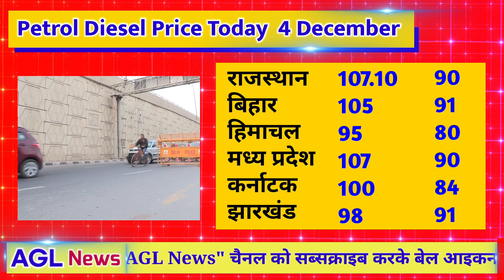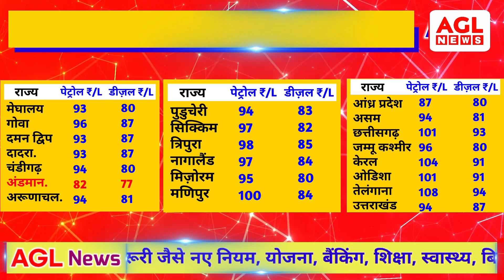Petrol Diesel Price Today News 4 December 2021 Delhi UP Punjab Haryana Kerala MP Aaj Ka Petrol Bhav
Delhi Petrol Diesel Price Today
Petrol Diesel Price News Today
Delhi Mein Petrol Ke Dam
Delhi mein petrol kya Rate hai
Delhi government cuts VAT on petrol
Aj ka Petrol Rate
Aj ka Petrol Diesel Ka Bhav
Today Petrol Diesel Rate 4 December 2021
4 December 2021 Petrol Diesel Price Today
Petrol price in Delhi 4 December
Petrol Diesel Price Today 4 December 2021
आज का पेट्रोल डीजल का भाव
Petrol Price in Delhi
Petrol-Diesel Price Today
Rajasthan Petrol Diesel Price Today
Petrol Diesel Price in Rajasthan
Today petrol price in Jaipur
up petrol price today 2021
up me petrol ka rate today
Himachal Pradesh Petrol Diesel Price
Petrol Diesel Price in Himachal
पेट्रोल-डीजल के दाम आज
aaj ka petrol bhab
aaj ka petrol dam
aaj ka petrol diesel ka bhav
aak ka petrol ka rate kya hai
aaj ka petrol ka rate
aak ka petrol diesel ka rate kya hai
आज का पेट्रोल का भाव
News about prices, Petrol and diesel

petrol diesel price news today modi
Petrol Price in Delhi Today
Today Petrol Price in Delhi
Petrol Diesel News Today Hindi
Petrol Price in India
Punjab petrol price today
Chennai Petrol price Today
Kolkata Petrol price Today
mumbai Petrol price today
petrol diesel price news today punjab
petrol price in haryana today
haryana petrol  today
petrol news Today
haryana petrol price
petrol price in punjab today
haryana petrol rate
petrol price in up today
up diesel petrol rate today
diesel price in haryana today
petrol price reduced
excise duty petrol diesel
all state petrol price today
up petrol price today
petrol price today in haryana
haryana petrol price today
petrol news today live
petrol price latest news
petrol price today
petrol price update
Petrol Diesel Price News Hindi
Petrol Diesel News Live
Petrol Diesel Latest News
Petrol Diesel Price Update
Petrol Diesel News
petrol diesel news today
petrol diesel news today in hindi
petrol diesel ka bhav
petrol diesel ke bhav
Petrol Diesel Price Gujarat
petrol price in india today live
up petrol price
Delhi petrol price
petrol, diesel price today
Mumbai petrol price
Today: petrol price in India
petrol, diesel price in up today
What is the petrol price today?
What is the cost of 1 litre of petrol?
petrol price delhi ncr
petrol price in up
petrol, diesel price in delhi today
Diesel price in India
Diesel price in Haryana
Petrol price in Tamil Nadu
Petrol price in Bengal
Petrol price karnataka
Tamil Nadu petrol price
Today Diesel Price in Haryana
Petrol and diesel price in Haryana today
Petrol Price in Madhya Pradesh
Petrol Price today
Petrol price in Lucknow
MP Petrol Price today
Petrol price in Delhi today 2021
Tamil Nadu petrol price today
Diesel price in Chennai
Karnataka diesel rate
West Bengal Petrol Price
Petrol price in Patna
Petrol price in Kolkata
Petrol price in Mumbai
Petrol price in Rajasthan
Petrol Diesel Price in Ranchi today
Bihar Petrol Price Today
Jharkhand Petrol Price Today 2021
Petrol Price in Ranchi today
Today Petrol Price in Bihar
Jharkhand Petrol Diesel Price Today
Petrol Price in Jharkhand 2021
Bihar Petrol Diesel Price today
Jharkhand Petrol Price
Bihar Petrol Price today 2021
Petrol price in Patna today
Petrol Price in Bihar Today 2021
Tamil Nadu petrol price today 2021
Tamil Nadu Diesel Price Today
Latest News Today
Top News
Breaking News
News Today

Aj Ka Petrol Ka Bhav
AJ Ka Diesel Ka Bhav